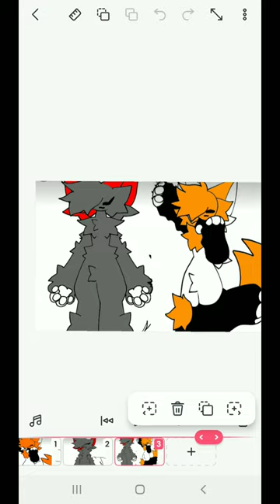meme games flyp naberyoutube korkut